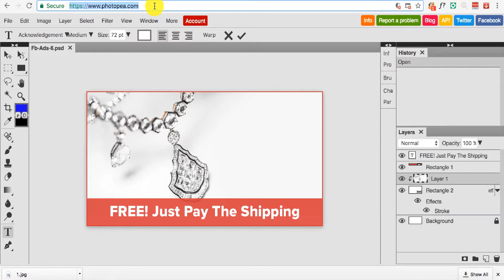Hướng dẫn tạo quảng cáo facebook trong 30s